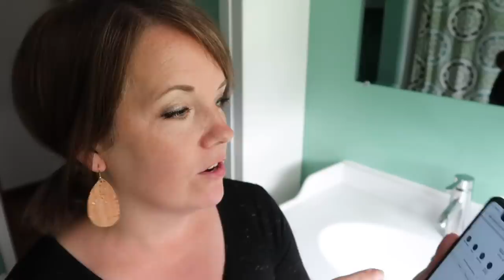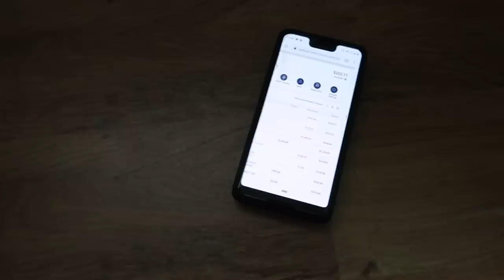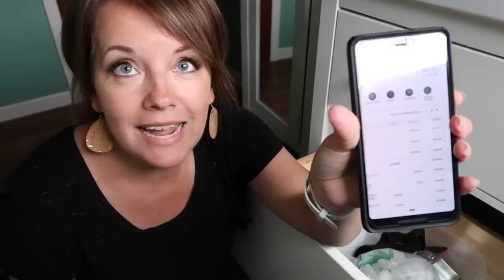Minimalist Bathroom: You have to see this! (Small Bathroom Storage & Organization)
Welcome to our minimalist bathroom, it's not very big, but since we've decluttered and simplified our small bathrooms, they're a breeze to keep clean and organized! Bathrooms (especially small ones) can get overcrowded quickly, but you don't necessarily need more storage, just a few less things!!

Clear Acrylic Bins
Green Toys Sea-copter Tub Toy
Green Toys Ferry Ship
Black Open Shelf Brackets

🥮 The BEST (& easiest) Triple Chocolate Bundt Cake in the Entire World!!